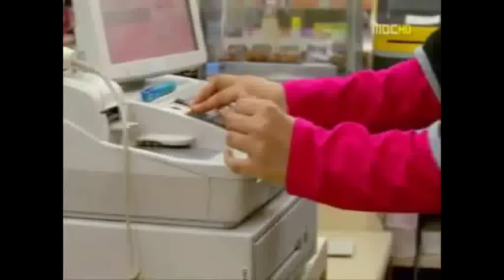Playful Kiss/ Mischievous Kiss- Pororo Hoodie Scene 1 (Convenience Store)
(Episode 6) Hani secretly takes a part-time job working at a convenience store so she can buy Seungjo a present. Alas, he walks in one day, threatening her surprise. What's a girl to do?